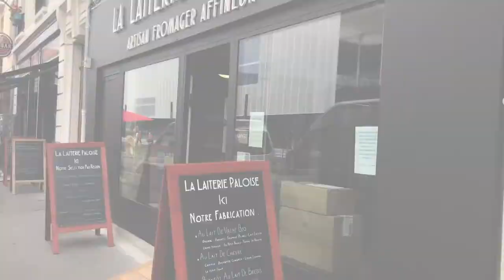ILS ONT CREE LEUR ENTREPRISE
Joany Sanhes et Axel Bougault, artisans fromagers ont créé une laiterie urbaine à Pau dans le quartier des Halles. Un concept unique de production de fromages « Made in Pau ». Histoire de leur rencontre.